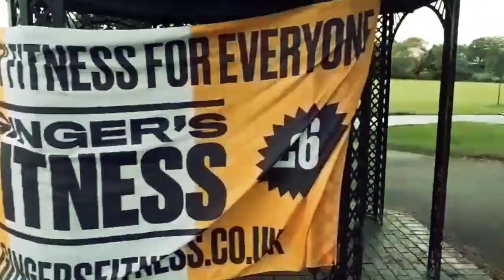BEST FITNESS SERVICES Promo Video